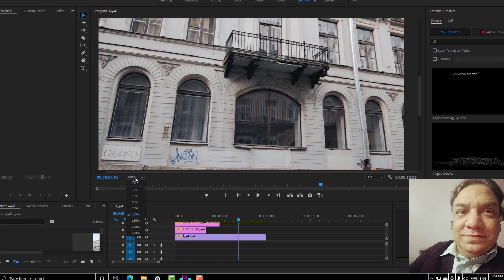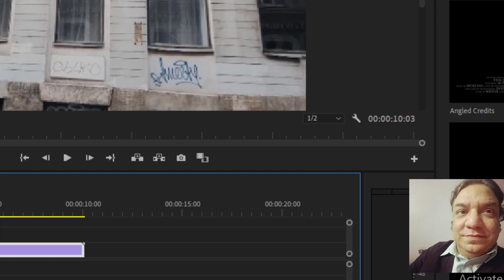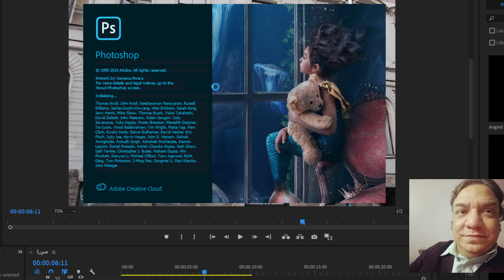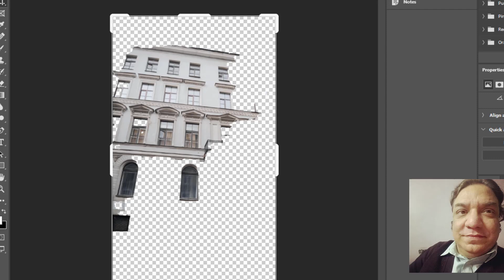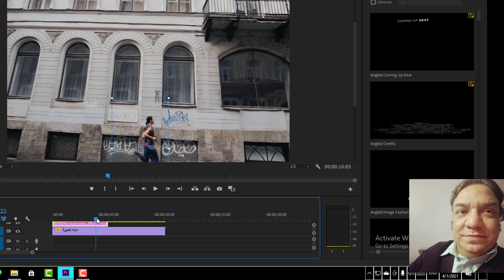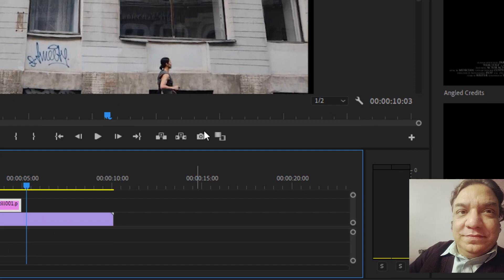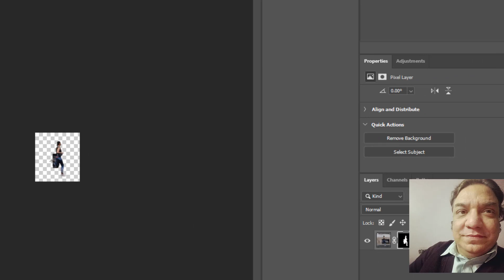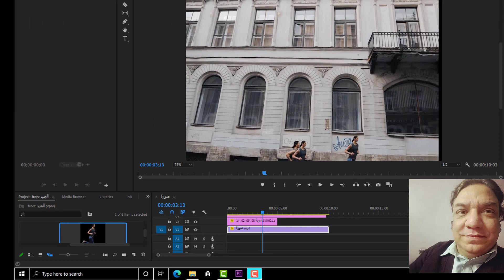تعلم أساسيات المونتاج وكيفية عمل مونتاج احترافى لقناة يوتيوب youtube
طريقة عمل مونتاج احترافى لليوتيوب وأتعلم ازاى تعمل مونتاج الفيديو للمبتدئين وتعلم أساسيات المونتاج

How to make a professional montage for YouTube and learn how to make a video montage for beginners and learn the basics of montage